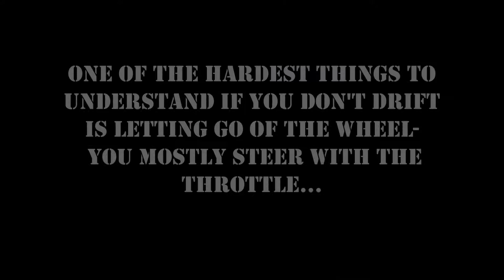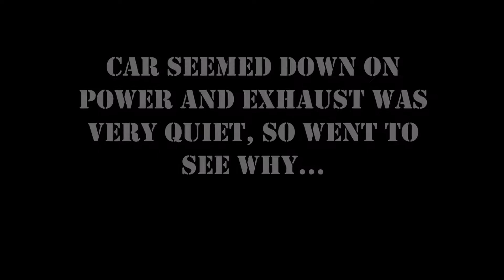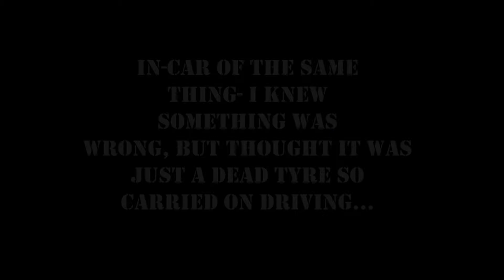Drifting the C230 Kompressor at Pembrey Circuit. Skids and comedy out-takes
As title really.